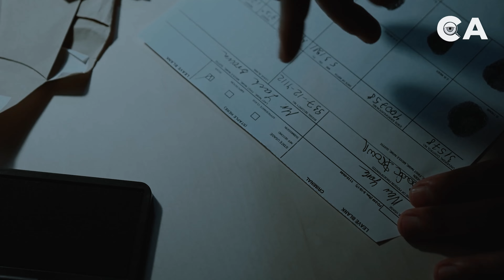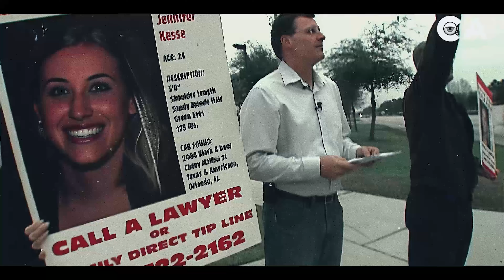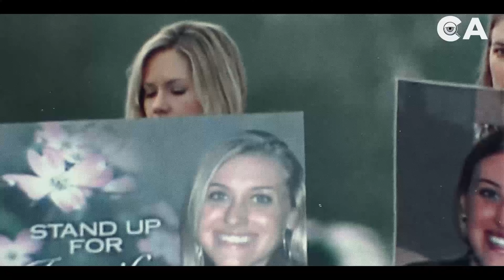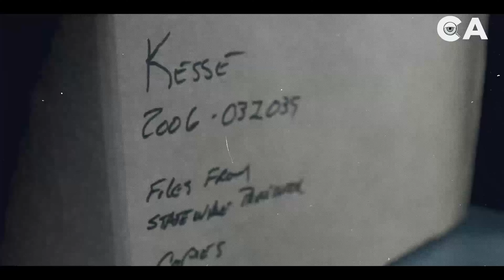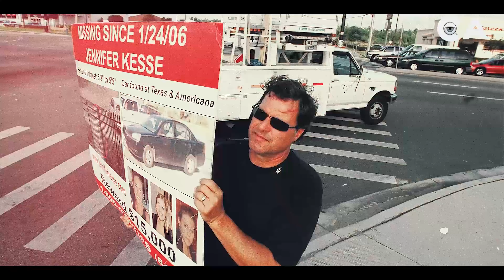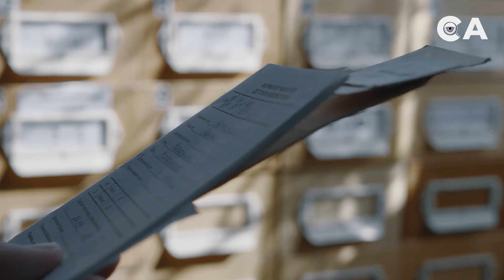La ÚLTIMA persona con la que HABLÓ fue su NOVIO - El T3RRIBLE CASO de Jennifer Kesse 👁